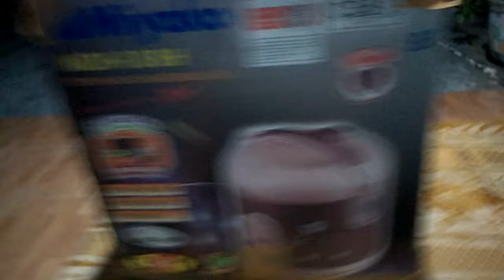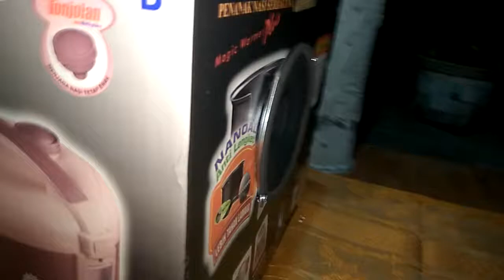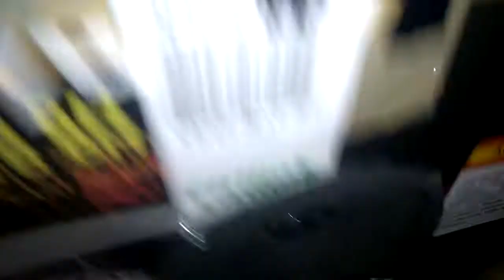Jangan Dibuang bekas Kotak Rice Cooker. Buat yg bermanfaat/kreativitas disaat Pandemi ini.